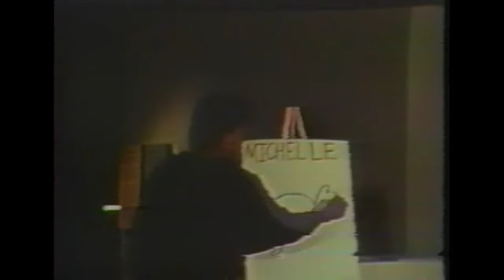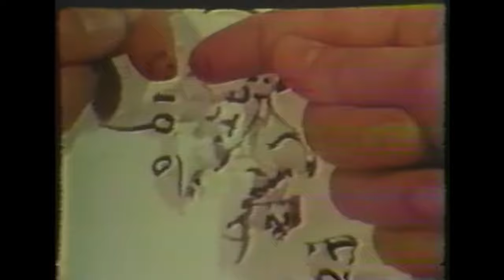Akine - Colours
Production: Andrey Kobylianskii, Anastasiia Haman, Nikol Kozin
Vocals/lyrics: Nikol Kozin
Guitar: Andrey Kobylianskii
Bass: Bohdan Cheshik
Drums: Igor Biruchenko

This video was found on internet archives and edited.

Video Credits:
Director Jude Tolley, assistant director Karen Ellzey, music by Matt Jones, and animated by Michelle Dyer, Walter Devore, Barry Bishop, Steven ?, Dan Darlymple, and Jessica True.